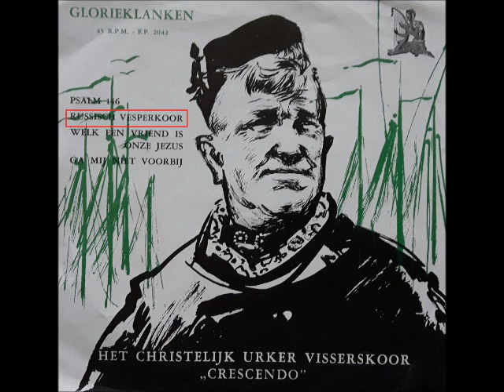Hoort der klokkentoon nu klinken - Russisch Vesperkoo